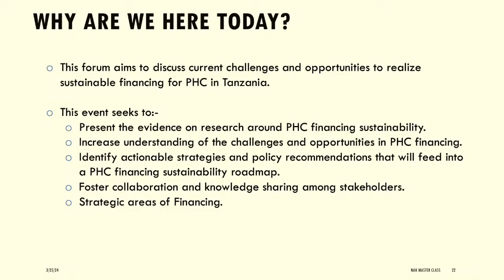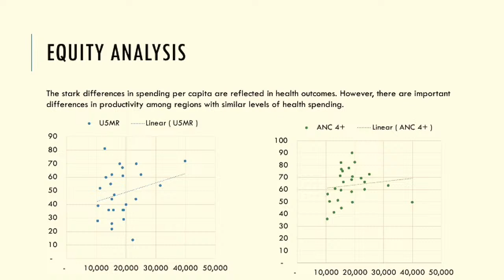🛑 LIVE KUTOKA JKCC - DODOMA MKUTANO WA KWANZA WA HUDUMA YA AFYA MSINGI NCHINI -TAMISEMI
KUTOKA JKCC - DODOMA MKUTANO WA KWANZA WA HUDUMA YA AFYA MSINGI NCHINI -TAMISEMI